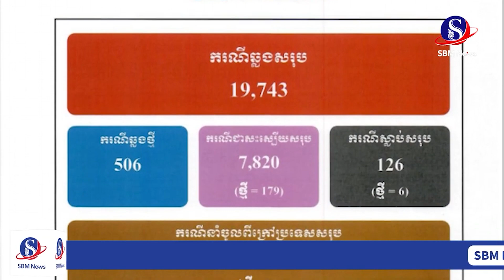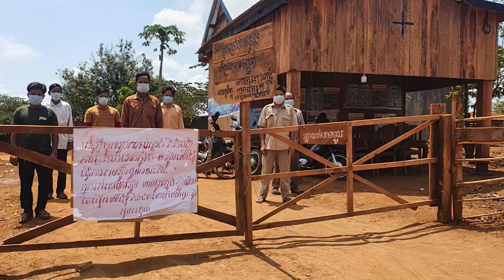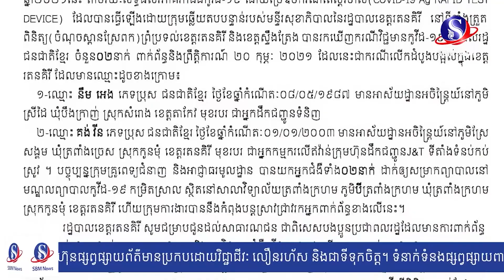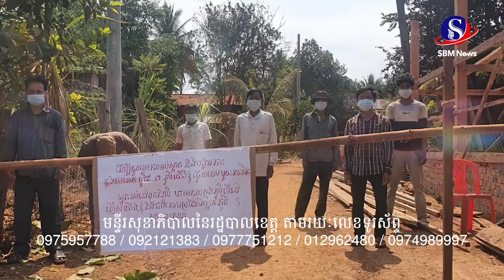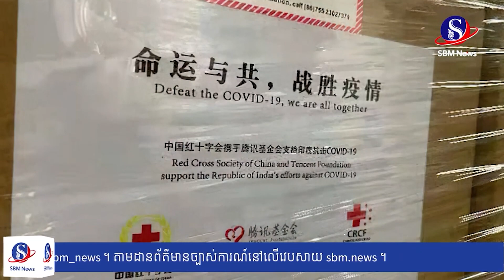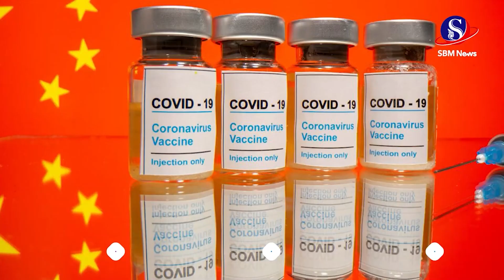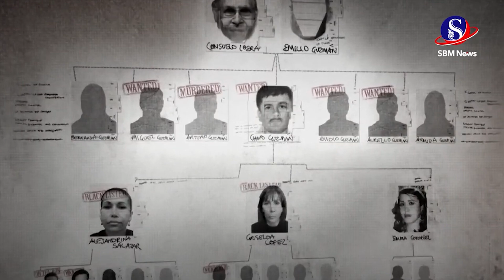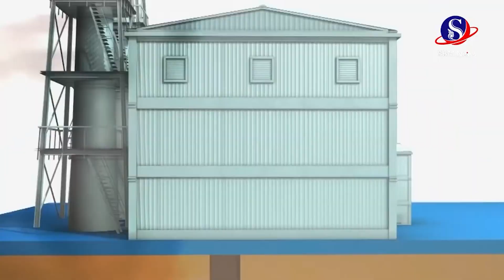សរុបព្រឹត្តិការណ៍ព័ត៌មានជាតិ និងអន្តរជាតិសម្រាប់ថ្ងៃទី ១០ ឧសភា ២០២១